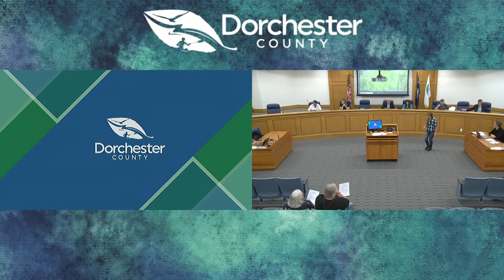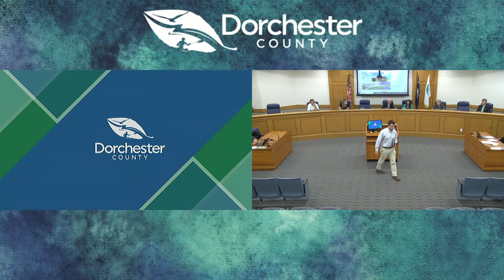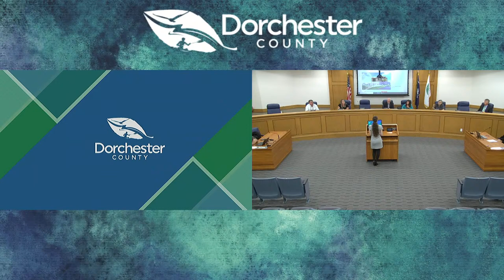DC Planning Commission Meeting 6.10.21